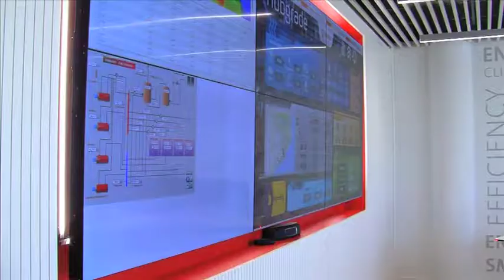Veolia reuneix dones empresàrie en el seu darrer Networking